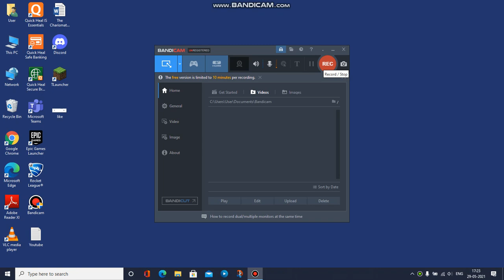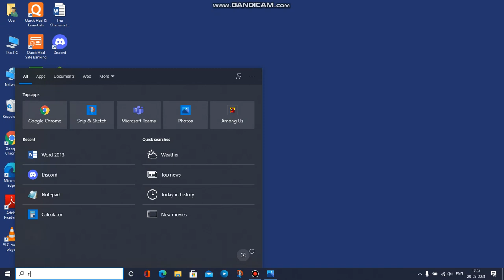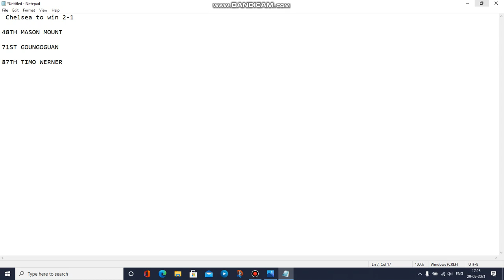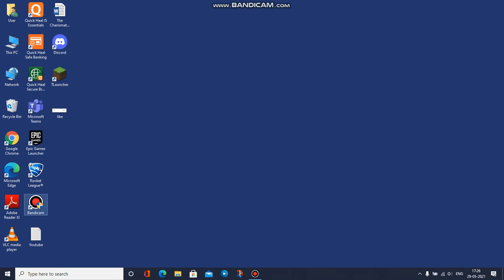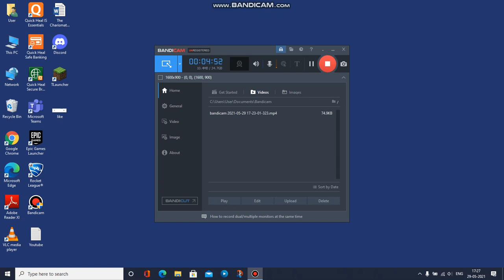Champions League Prediction.Can Man City Win there first UCL Title